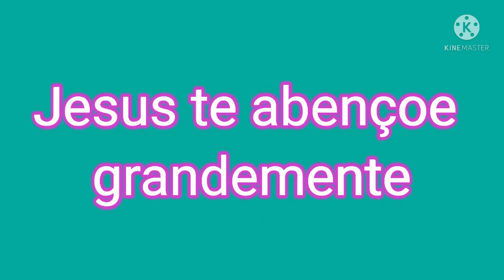carne moída com batatinha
Receita
500g de carne moída
sal
cebola
pimenta do reino
batatinha
paprica
cebolinha
1 caixinha de creme de leite
molho de tomate
requeijão
orégano

deixe seu 👍
ative o🔔
compartilhe

Jesus te abençoe grandemente bjsss